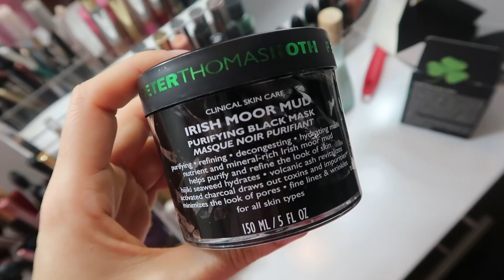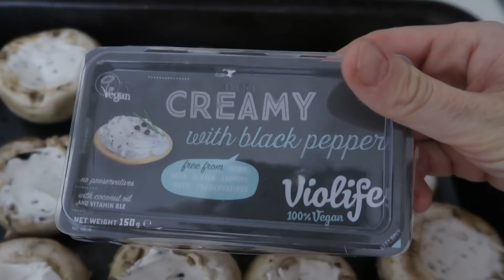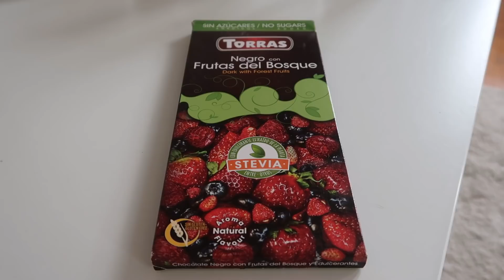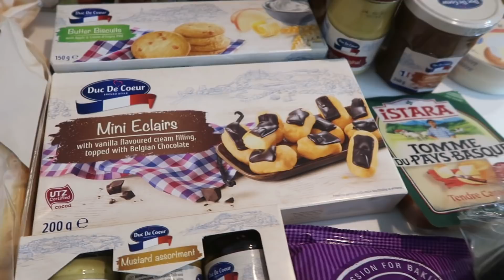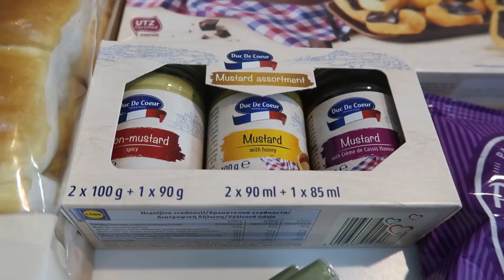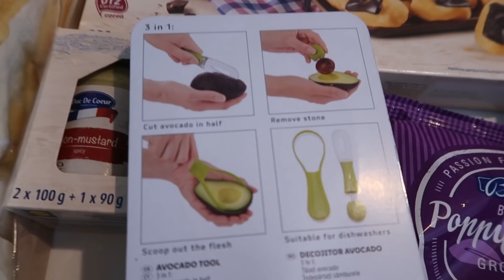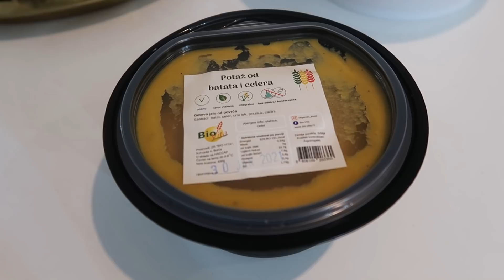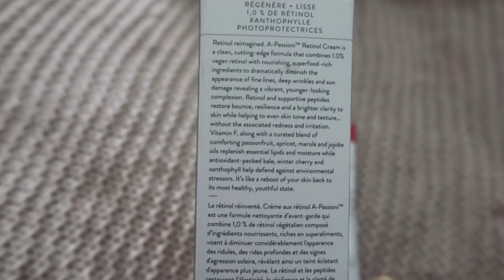SUZE SU OK, SKIDAM TETOVAZU, CILI KROMPIR, RETINOL POCETNIK I NEDELJNI VLOG #4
Dragi ljudi,

mislila sam da ovaj vlog nece imati smisla koliko je cele nedelja bila sva zbrkana. Nadam se da ste mi vi dobro i da cete uzivati u videu!
Sto se recepta za krompir tice, bice u sledecem vlogu, ako mi uspe i ne bude ponovo preljuto :)

Ljubim vas,

Ines Klara